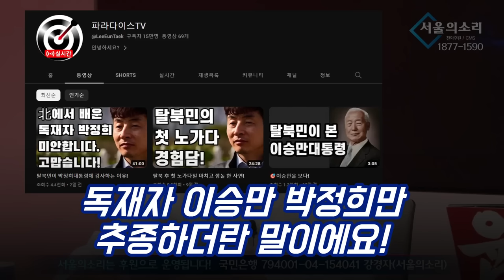탈북자가 70세 초심 폭행! 실명할 뻔 했지만.. "괜찮습니다"